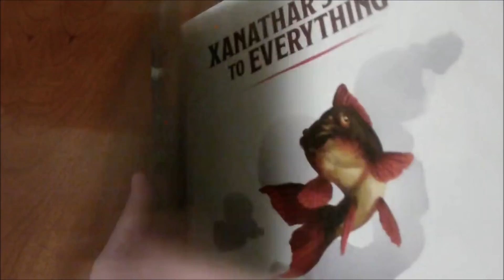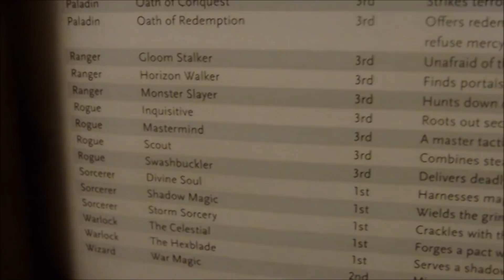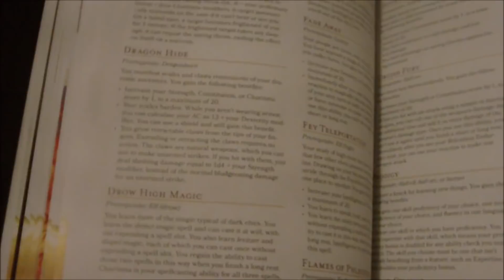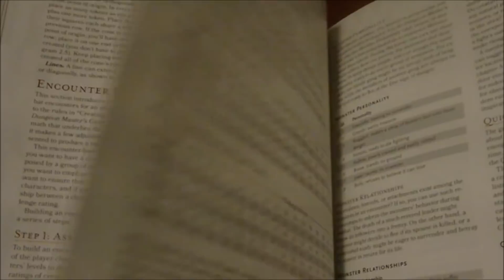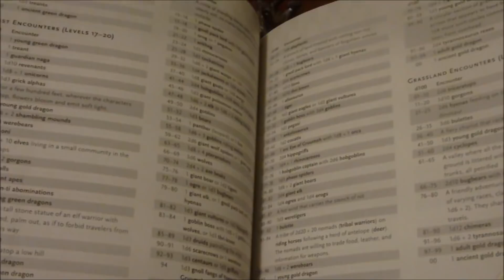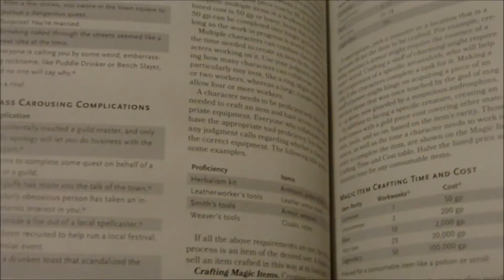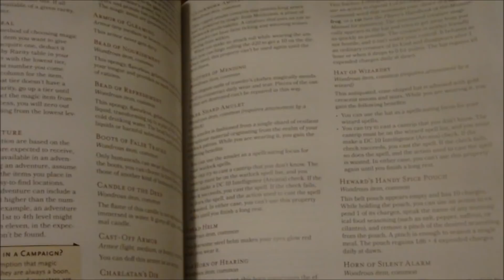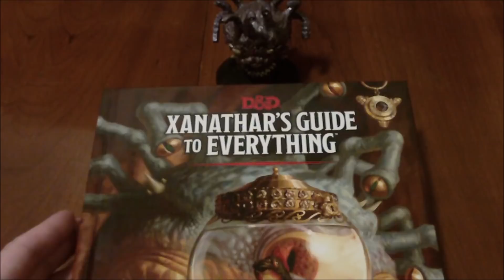Xanathar's Guide to Everything Final Thoughts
Now that I've spent a week with Xanathar's Guide to Everything it's time to give my final thoughts on this book